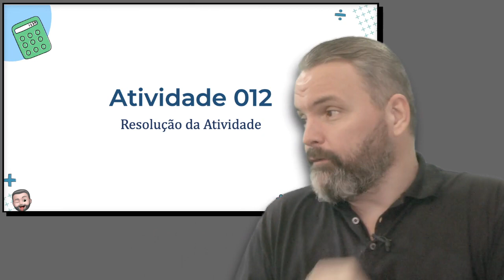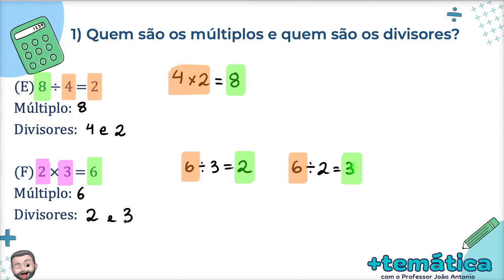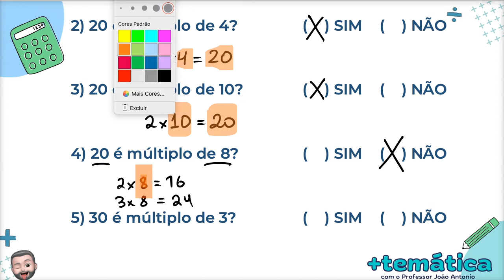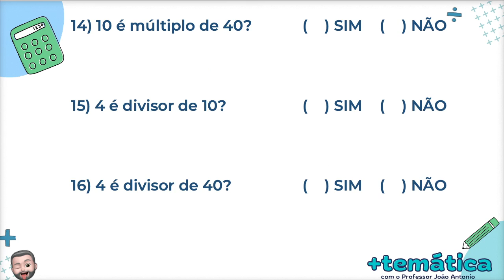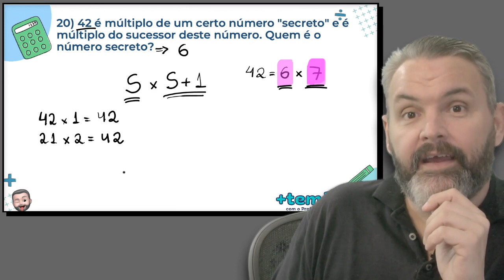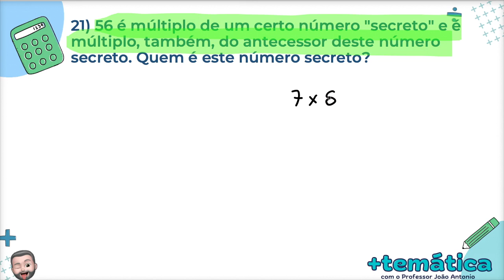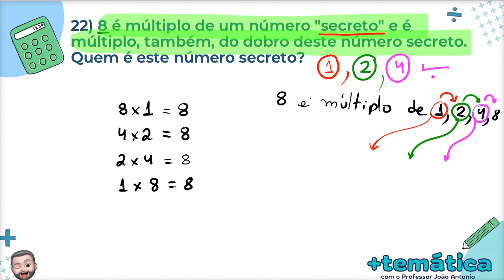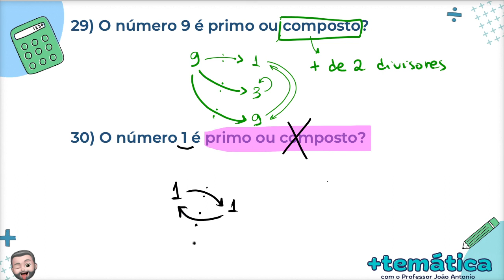+temática :: Atividade 012 :: Resolução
Aula Resolução da Atividade 012 do curso +temática.
Para ter acesso ao curso todo, inclusive a todos os materiais didáticos, acesse